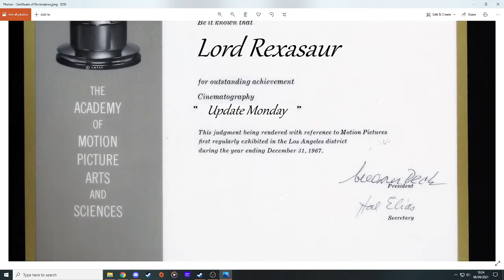A very important Update Monday - 6 September 2021